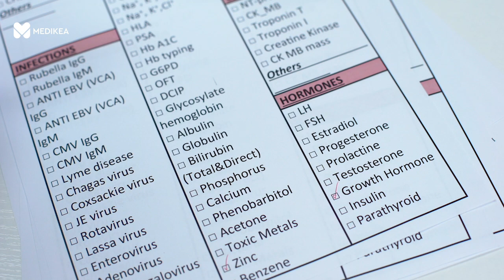Ormone della crescita: perché è importate garantire la continuità delle cure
Tra le molte differenze che caratterizzano le prestazioni dei diversi sistemi sanitari regionali, quelle che riguardano il trattamento del deficit di accrescimento e altre sindromi genetiche, si traducono spesso in un problema particolarmente delicato perché i pazienti sono prevalentemente bambini e ragazzi che hanno bisogno di cure e attenzioni particolari e che non possono essere esposti a repentine e inaccettabili modifiche dei propri regimi terapeutici. Mariacarolina Salerno, Presidente della Società Italiana di Endocrinologia Pediatrica, e con Cinzia Sacchetti, Presidente di AFadoc, l’Associazione Famiglie di soggetti con Deficit di Crescita ed altre patologie, spiegano perché è importante garantire continuità terapeutica e perché è nato il Manifesto sociale promosso dalla rivista di politica sanitaria Italian Health Policy Brief (IHPB) per dare voce alle richieste di clinici, pazienti ed organizzazioni civiche.